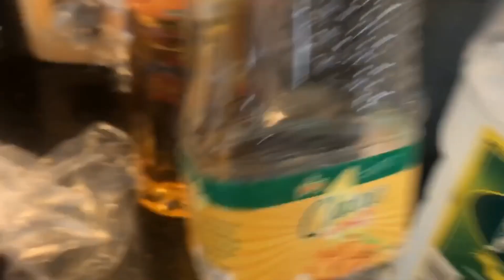Cooking Under Quarantine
Cooking our version of#chickenadobo ala quarantine.😂🤤 We had so much fun in preparing and cooking with our whole family involved in the process. How we wish our loved ones were here with us so they could try it as well. For now, this video will have to do Thinking of what to cook up next. Any suggestions?😋